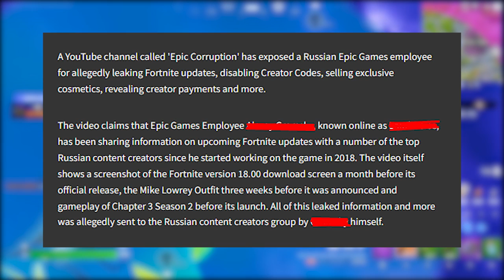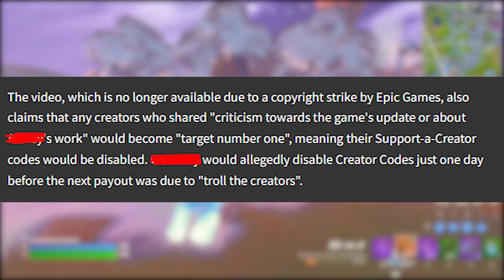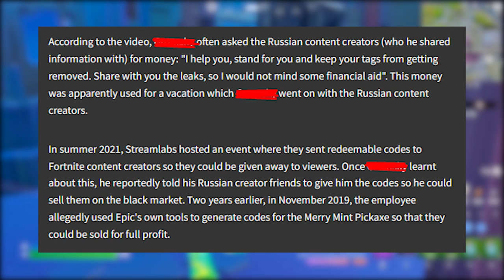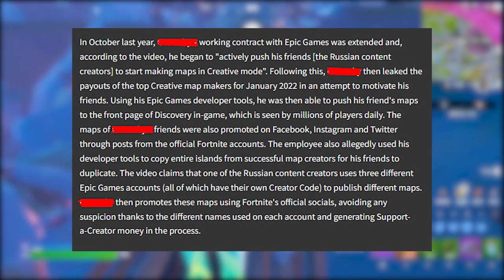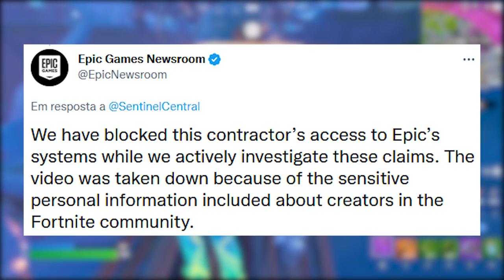A MAIOR TRETA DA HISTÓRIA DO FORTNITE E EPIC GAMES...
Fala gurizada, nesse vídeo comento sobre uma treta gigantesca da Epic.

Programa para editar: Adobe Premiere